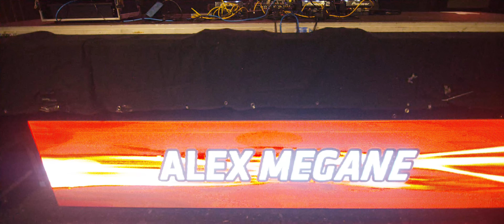10 Jahre TechnoBase.FM - Das Aftervideo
Am 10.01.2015 feierten wir 10 Jahre TechnoBase.FM in der Turbinenhalle in Oberhausen.

Ihr habt diese Party legen... legen ... legendär gemacht! :)

Dankeschön!